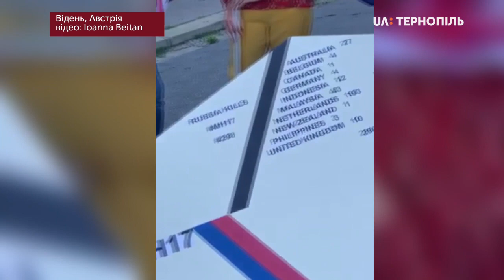Уродженець Бережан Ростислав Бортник організував у Відні мітинг